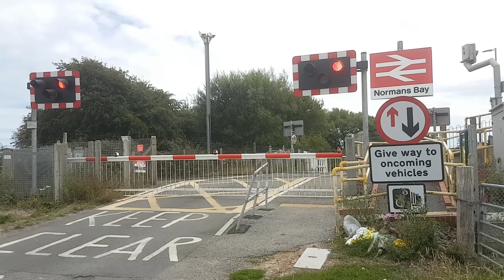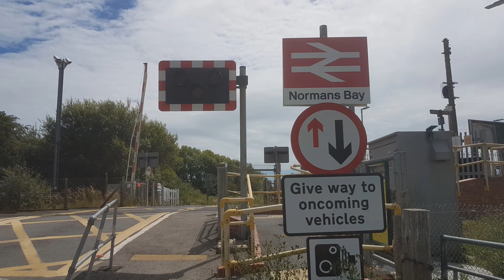Normans Bay Level Crossing, East Sussex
Normans Bay (Havensmouth) Level Crossing, Normans Bay, East Sussex

Route: East Coastway Line
- Normans Bay Station

Location: Coast Road, Normans Bay
Trains: Class 377 (Southern) - 1:58

A level crossing located on a road narrowing next to Normans Bay Station in a rather rural location at one of the entrances to the Normans Bay Holiday Park and beach, with traffic heading out of this area having priority over traffic entering the holiday park. This level crossing was previously a gated level crossing, the gates of which were manually operated by a crossing keeper until 2015 when the East Coastway Line around Eastbourne was re-signalled, and now this level crossing is controlled via CCTV. Both alarms here are of a moderate volume, and are clearly audible in the level crossing's surroundings even when vehicles are queuing up (a common sight here due to the road narrowing), and there are two full-road-width barriers at this level crossing to block off the entire width of road for approaching trains to pass, one of which has an extra piece of skirt as to cover up a large gap between the lowered barrier and the ground. This area is frequent with vehicular and pedestrians accessing the holiday park, and is also frequently used by trains. The barriers here raise very quickly once a train has cleared with none others approaching.